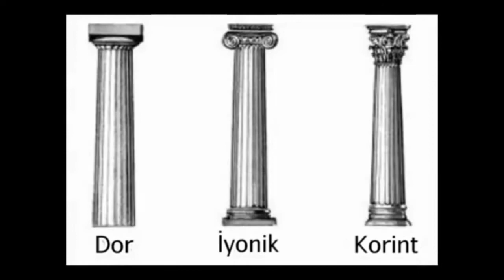Sanal Tur: Hadrian Villası, Tivoli (Sanat Tarihi / Antik Akdeniz Sanatı)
Hadrian's Villa, Tivoli: A virtual tour